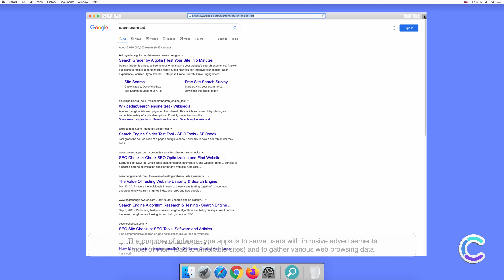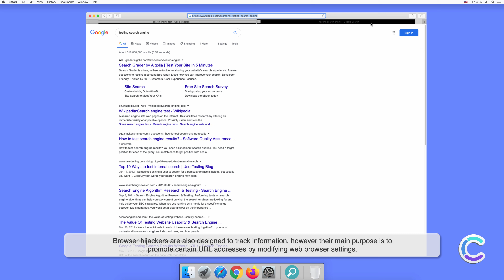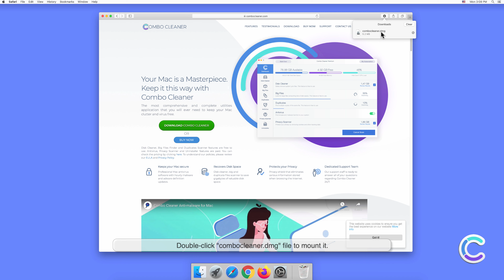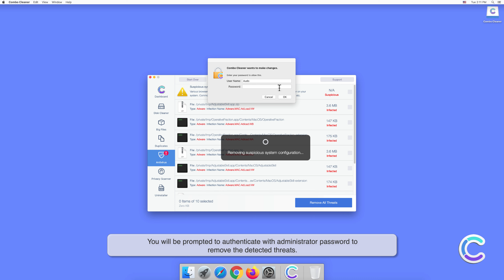How to remove ChangeParameter - potentially unwanted application using Combo Cleaner?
Video showing how to remove ChangeParameter - potentially unwanted application using Combo Cleaner.